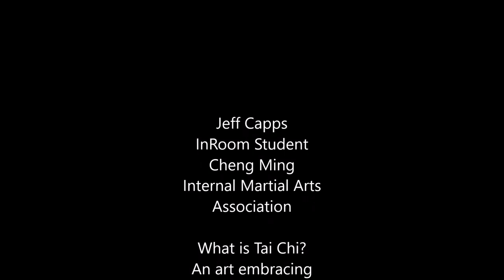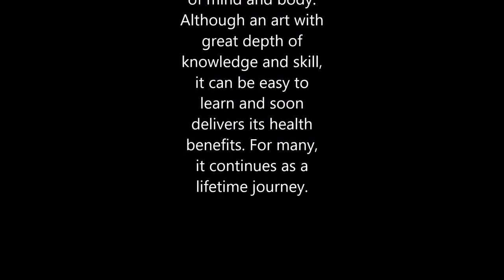Cheng Ming Tai Chi - 1st 14 Moves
Cheng Ming Internal Association - Tai Chi Form - 1st 14 Moves